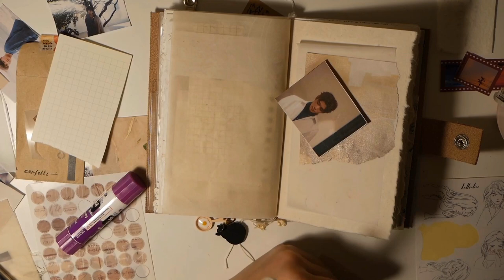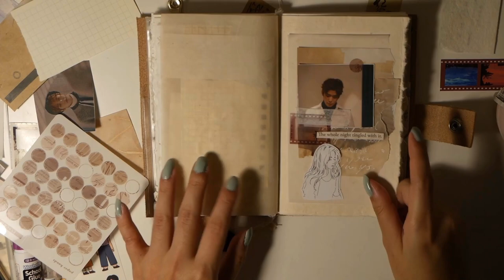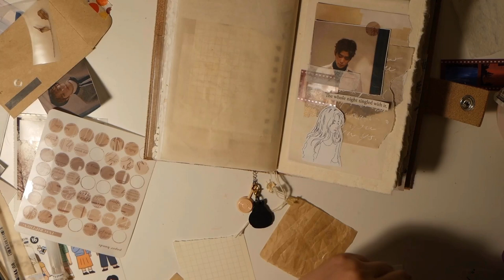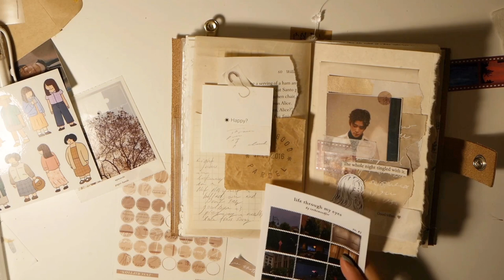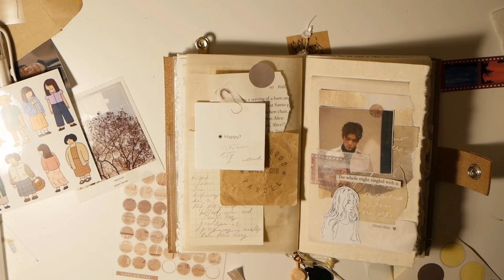Journal with me #2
My second journal with me!